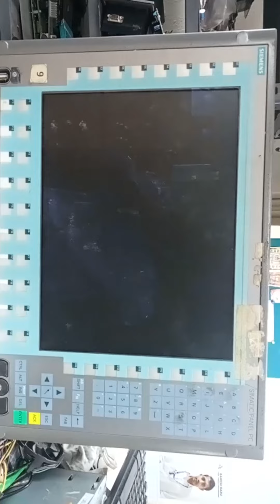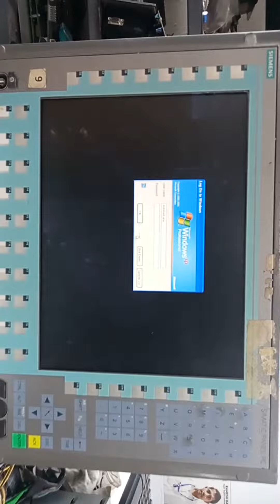Siemens | SL-PC57715 | HMI DISPLAY